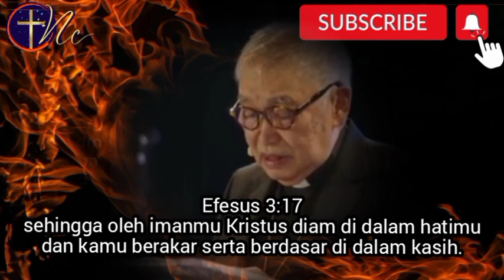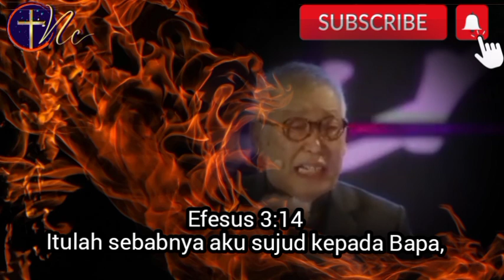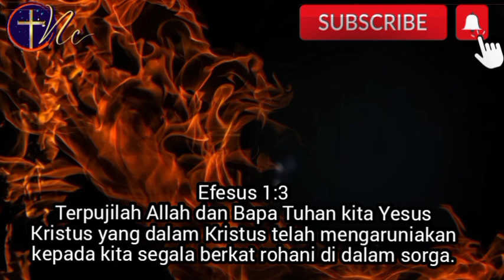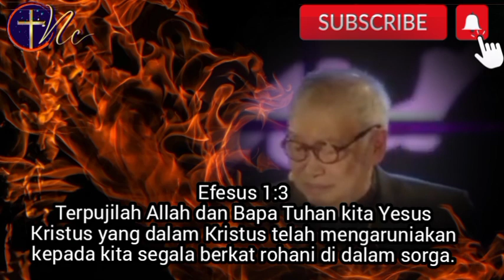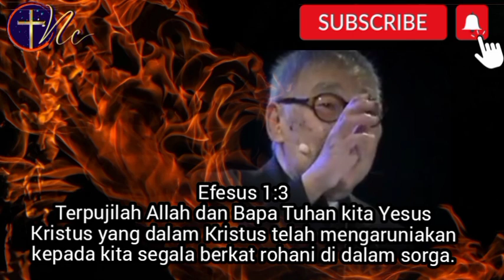memahami HUBUNGAN kita dengan ALLAH BAPA di sorga by Pdt. Jusuf Roni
16 des 2022 khotbah Jusuf Roni memahami hubungan  kita dengan ALLAH BAPA di sorga